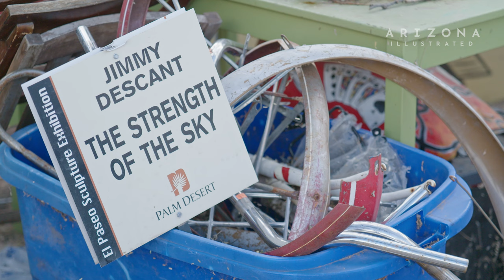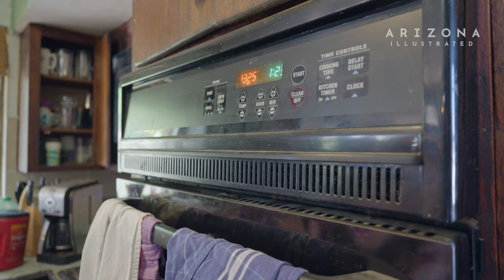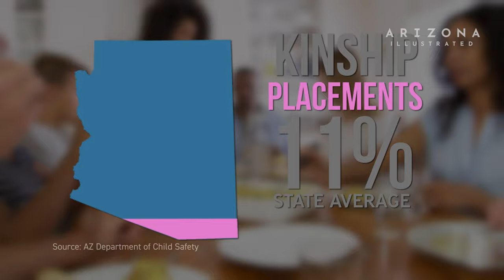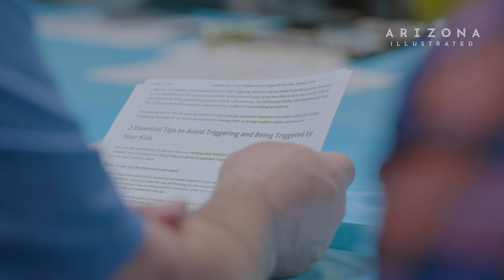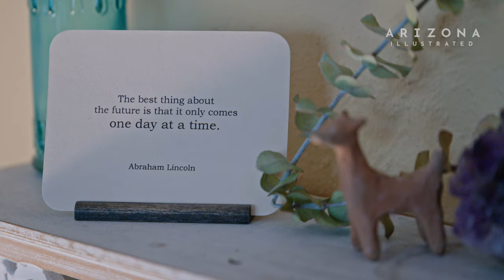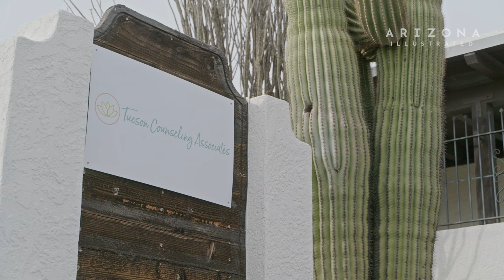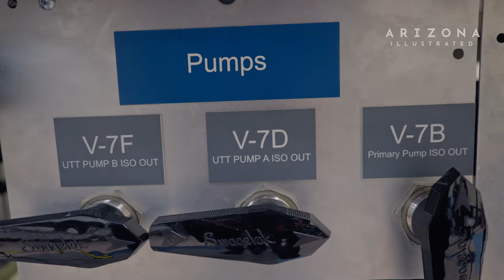Arizona Illustrated 928 - The Severe Re-Constructivist, Kinship Care, Sarai Perguero, Field Notes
Jimmy: The Severe Re-Constructivist
Jimmy Descant is a Tucson-based, self-taught sculptor and assemblage artist. He is known among artists as a Severe Re-constructivist. He compounds found objects to create socio-political artwork in a style he calls: ‘Western Futurism.” Jimmy creates his work during live assemblage art performances. Using the objects of the past, Jimmy Descant’s artwork comments about the present while sending a message to the future.

Kinship Care
There are currently close to 14,000 Arizona children in foster care, but there are only about 3,000 licensed foster families. A small portion of those licensed families are known as Kinship Care families. Kinship Care is when a child who is in the Department of Child Safety (DCS) system is temporarily placed in the care of a family member or relative. The ultimate goal of kinship care is for the child to reunify with their birth family and maintaining that family tie brings more benefit to the child. These benefits include increased well-being, minimized trauma, increased permanency, improved behavioral & mental health, promoting sibling ties, and maintaining cultural and community ties. While kinship care proves to be a better option for the children, these kinship caregivers do not receive the same financial benefits afforded to typical non-relative foster parents. Seeds Community Center is a local micro non-profit seeking to provide additional resources and training to these families.

Working in Mental Health with Sarai Perguero
This is the first in a short series where we spend time with mental health professionals to learn more about them. We asked; what inspired them to enter the profession, what is perhaps unique about their approaches and the communities they serve, and what disparities do they see in their field that they feel need to be addressed? In this segment, we meet Sarai Perguero who specializes in EMDR Therapy and whose childhood led her to want to help those struggling with their identities and marginalization.

Field Notes: Flowers
Arizona Illustrated producer David Fenster is at Picacho Peak State Park to see this year’s superbloom. But he didn’t always like flowers. In this edition of his Field Notes series, he reflects on the transformation of his relationship with flora.